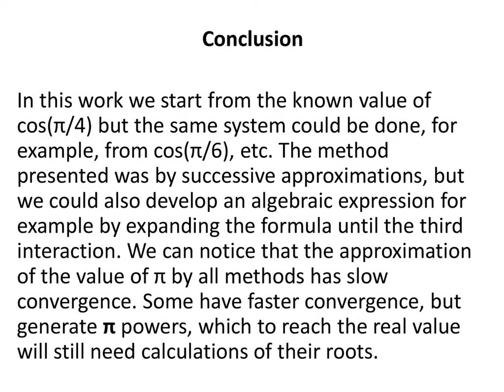Approximation the value of π by division of cos(π/4)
Follow link for this complete work and others one.